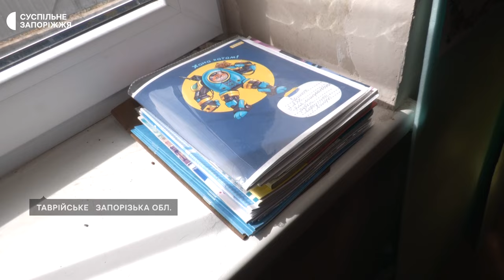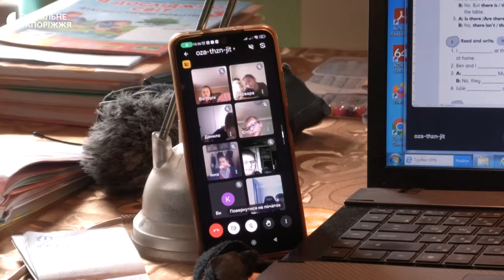Вчителька з прифронтового Оріхова: вдень навчає дітей, а ввечері допомагає покинутим тваринам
Щодня вона навчає дітей онлайн, а після поспішає на автобус до рідного, напівзруйнованого Оріхова. Попри небезпеку, вчителька початкових класів Наталія Клейн, проводить ніч у прифронтовому місті. Все заради півсотні котів та собак, яких люди покинули під час евакуації з Оріхова.